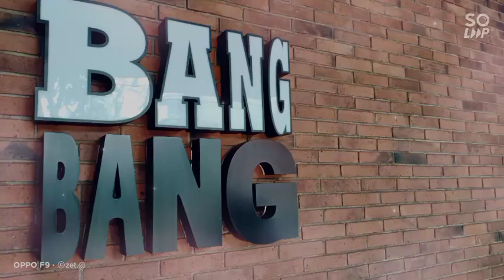[UTA] Gundam Healing in Jakarta [Ultraman Vitory no Uta]